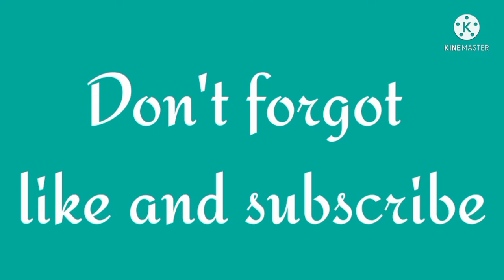কেশৱ ৰাম বৰা উচ্চতৰ মাধ্যমিক বিদালয়ৰ অসমীয়া বিহু। please like share and subscribe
keshob ram borah h.s school Assamese bihu#majulideka@#